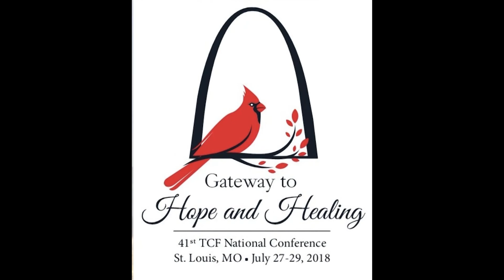Steve Parker: Fitness and Grief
At the Annual Conferences of The Compassionate Friends Steve Parker talks about using fitness to cope with grief and depression for the long term.